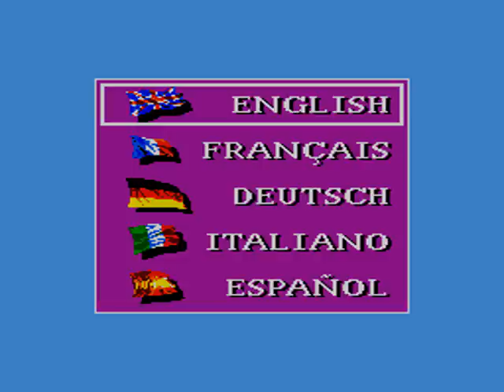[1] [Sega Master System] Desert Speedtrap Starring Road Runner & Wile E. Coyote [HARD] World 1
First Walkthrough that I'm doing
With proud and joy, I'm doing the game that I received when I was a kid
Played a hell off of it, and in this playthrough I've done a level that I NEVER DONE - Power of recording I guess